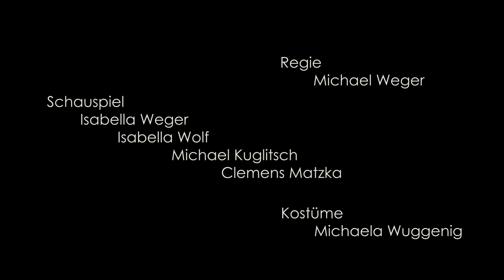Eine giftige Affäre - Trailer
Uraufführung
Eine giftige Affäre
Die neueste Komödie von Michael Weger
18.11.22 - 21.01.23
im Paracelsussaal - Rathaus Villach

Regie: Michael Weger
Schauspiel: Michael Kuglitsch, Clemens Matzka, Isabella Weger und Isabella Wolf